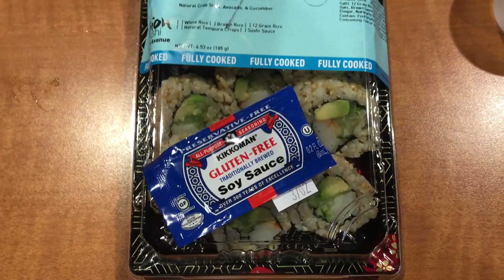What CAN You Eat?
Film created by Margaret Garland
Featuring Reid Dawson
Dance 2702-- Creative Technologies
OSU Department of Dance